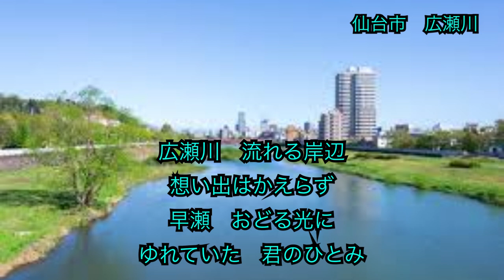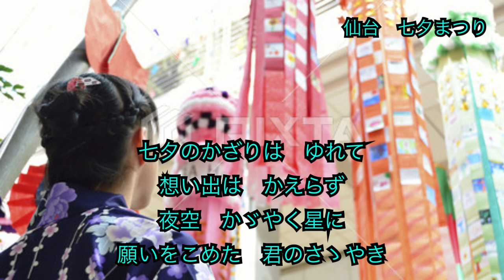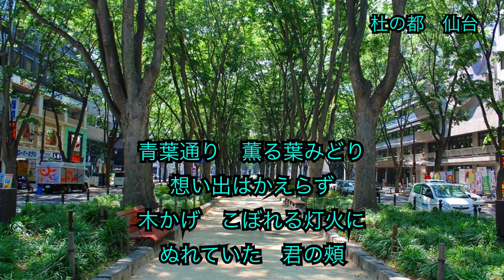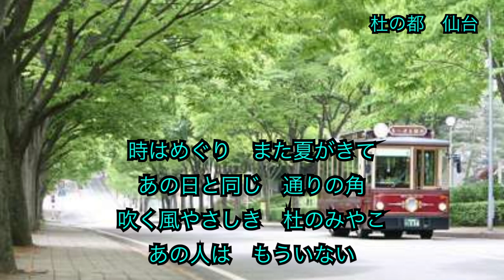アルトサックスも吹きます！『青葉城恋唄』2023 09 02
「青葉城恋唄」（あおばじょうこいうた）は、仙台城（青葉城）の城下町を基礎に発展した宮城県仙台市の風景を用いた星間船一による失恋の叙情詩で、さとう宗幸によってイ長調の曲が付けられ歌謡曲となった。以上、フリー百科事典ウィキペディア（Wikipedia）より抜粋引用

ご視聴頂き有難う御座います。Saxophorn（サックス）初心者の自称『サックスおじさん』79歳です。音楽経験の全く無い老人が、老後のボケ防止と趣味でSaxophorn（サックス）を習い始め、早くも４年になりました。応援宜しくお願いします。また、もし気に入ってもらえたら、いいね！　を押して下さい。宜しくお願いします。

-  I've been playing the Saxophone as a hobby for 4 years.
-  I'm new and  inexperienced but I will do my best.